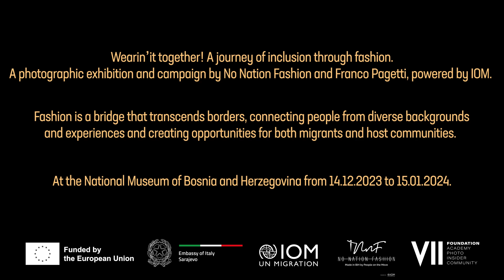Wearin'itTogether 002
“Wearin’it together! A journey of inclusion through fashion”, a photographic exhibition and campaign by No Nation Fashion and Franco Pagetti powered by The International Organization for Migration (IOM), approaches the topic of migration through innovative, creative and refreshing perspective, focusing on individual stories, personalities and achievements of migrants and refugees in Bosnia and Herzegovina and Serbia.  The campaign successfully combines individual portrayals of young people with fashion and urban spaces, conveying complex issues of identity, migration and integration through attractive visual narratives and new storytelling techniques. The unique approach of the campaign offers individual stories of migrants, their remembrance of the past and strivings for the future, therefore breaking stereotypical media representations and embracing people’s differences, diversity and multiculturality.